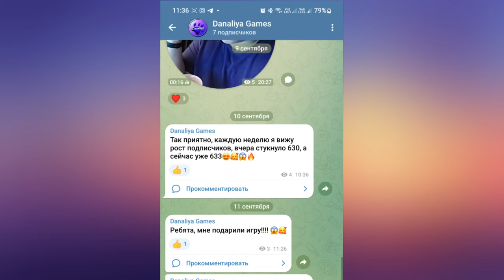Обновление. Фестиваль конного спорта 2024 |Star Stable Online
Столько всего, что просто не возможно не потеряться!